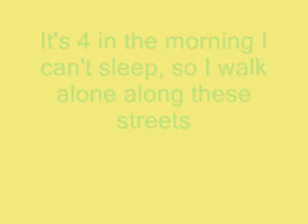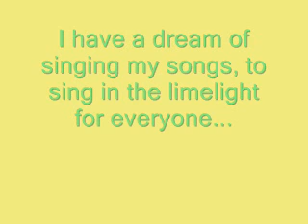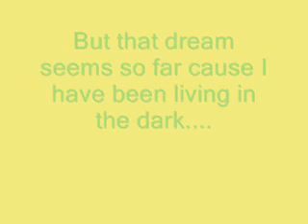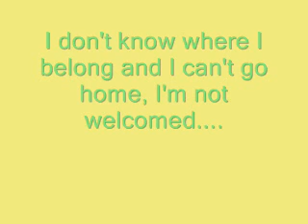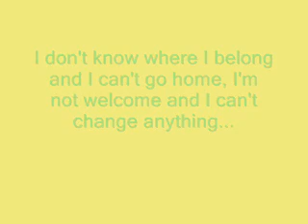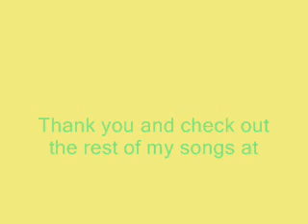Neville - Too Late (Demo) W/ Lyrics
This is one of my songs I wrote and recorded a while back for my EP.